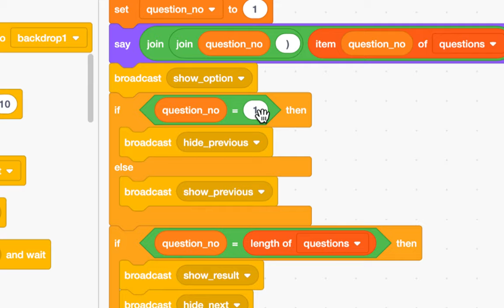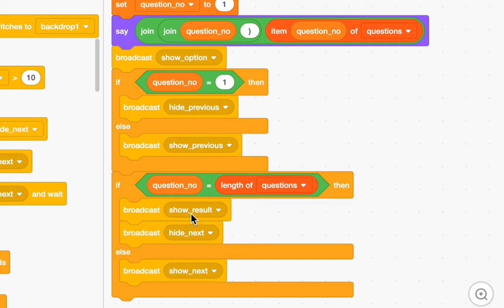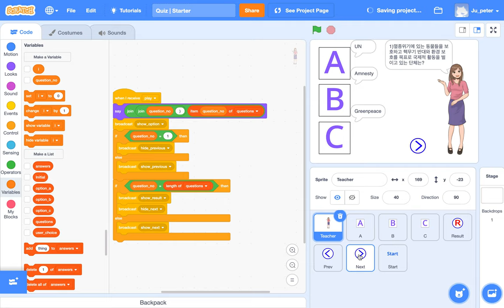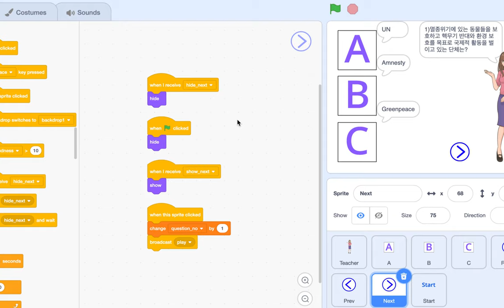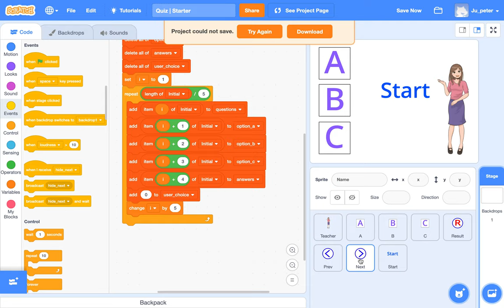[EMC] 156 - Quiz Game | Part 2